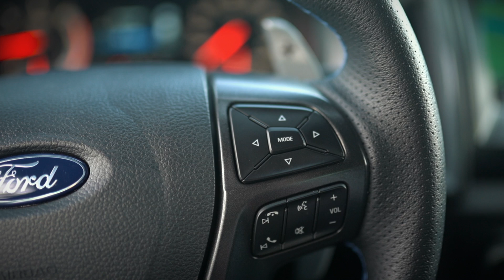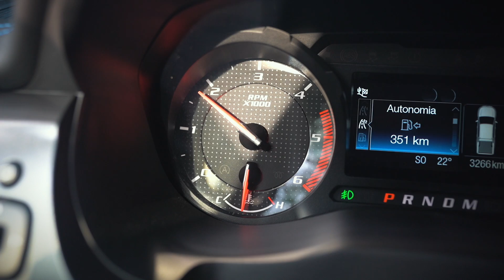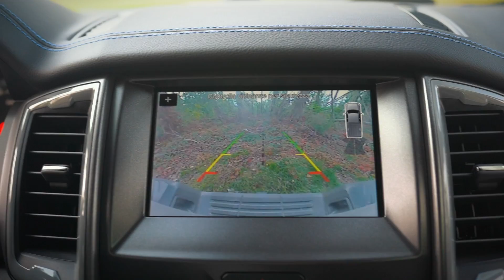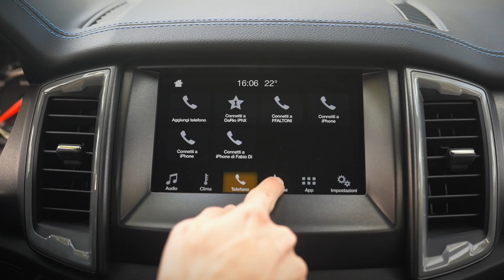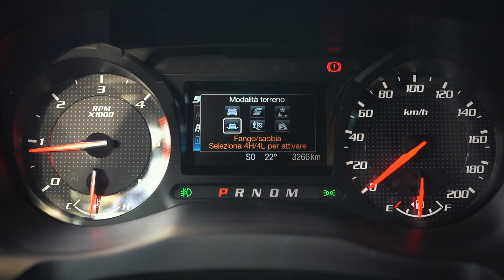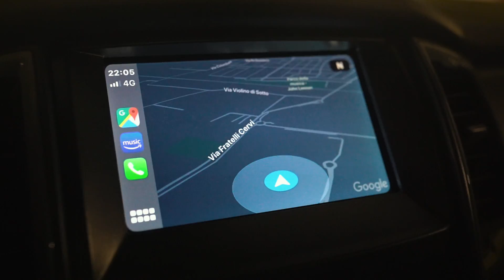Ti RIMORCHIA l'anima | Ford Ranger RAPTOR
Ford Ranger Raptor by: Ford Italia
Io ed un Ford Ranger RAPTOR insieme per una settimana. È una vecchia conoscenza per tutti gli iscritti al canale, poiché avevamo avuto modo di vederlo e provarlo in off-road in anteprima nei boschi teutonici di Colonia.

Ispirato al fratellone f-150, porta sulle strade europee la stessa arroganza di famiglia che contraddistingue la linea Raptor, ma con dei contenuti più alla portata del pubblico italiano. Adoro le auto con forte personalità, sarà facile intuirlo nel video. E questa è una di quelle.

Grande, pesante, aggressiva ma estremamente vivibile sulle strade di tutti i giorni. Facilmente utilizzabile in strada ma predisposta all'uso estremo in off-road, contesto nel quale riesce a liberare la propria anima da guerriero e inarrestabile arrampicatore.

👉🏻 Vuoi SUPPORTARE il canale? Premi il tasto GRAZIE sotto al video o acquista da uno di questi LINK!

Oggetti che vanno a spasso nel baule? TRE pratiche soluzioni
(pratica rete)
(organizer verticale)
(multiscomparto per oggetti)

Quando fai LUNGHI VIAGGI con i tuoi BAMBINI potrebbero servirti questi
(porta tablet)
(poggiatesta laterale)
(tende parasole)
(ombrello da tenere in auto)
(tavolo da lavoro)
(copri parabrezza)

Gadget INDISPENSABILI se hai un’automobile
(porta documenti)
(parchimetro digitale)
(parchimetro tradizionale)
(supporto smartphone)
(cavo obbligatoriamente da avere)

Gadget per tenere PULITO e ORDINATO il tuo abitacolo
(miglior panno vetri)
(aspirapolvere da auto)
(tappeto preserva bagagliaio)
(adesivi telepass)
(molletta porta occhiali)

Oggetti indispensabili in caso d’EMERGENZA
(triangolo classico)
(compressore portatile)
(custodia compressore)

Dario